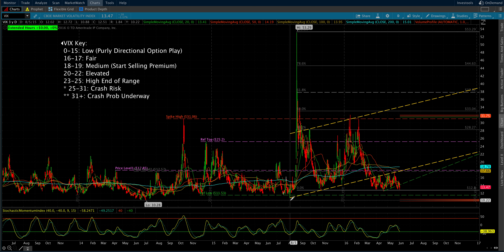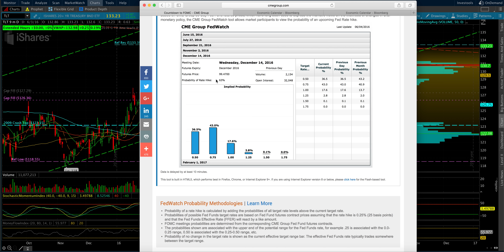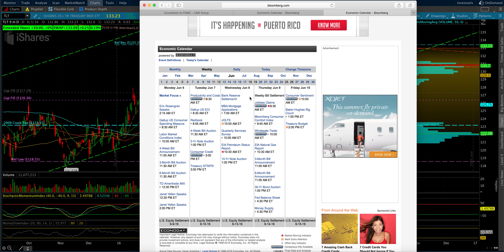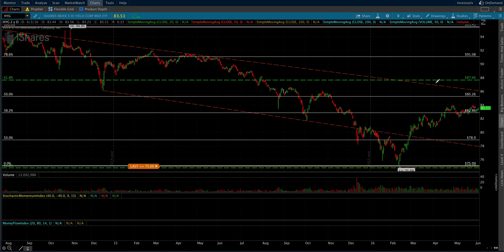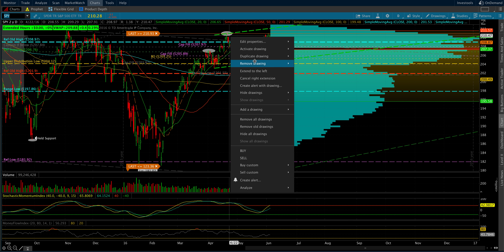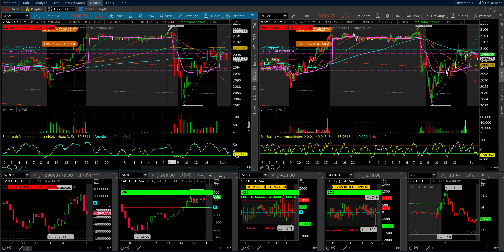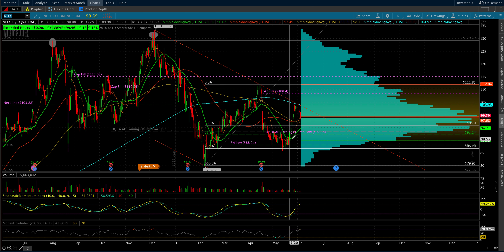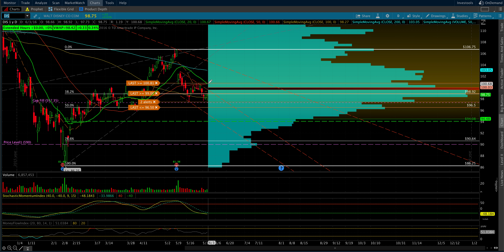Weekend Review 6.5.16: VIX, TLT, IBB, ALKS, SPY, IWM, QQQ, AAPL, FB, AMZN, NFLX, GOOGL, TSLA, PCLN